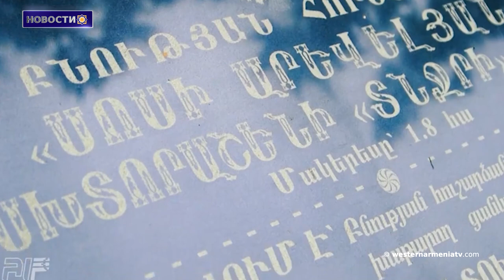Собрание ветеранов войны в Армении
1. Собрание ветеранов войны в Армении
2. Топонимы Арцаха. Мартуни
3. Армянская идентичность. Дерсим
4. ВС Азербайджана открыли огонь из стрелкового оружия разного калибра в направлении Верин Шоржа
5. Корнидзор. Дорога, связывающая Арцах с Сюником, не пройдет через деревню
6. Армянские сироты после геноцида. Детские дома Александрополя
7. Альберт Абелян. Врач переживший геноцид